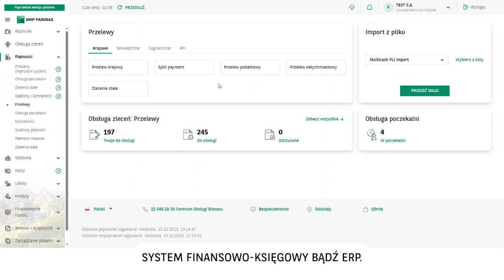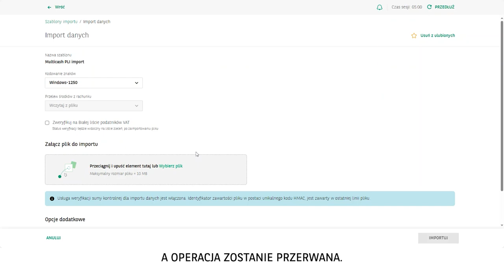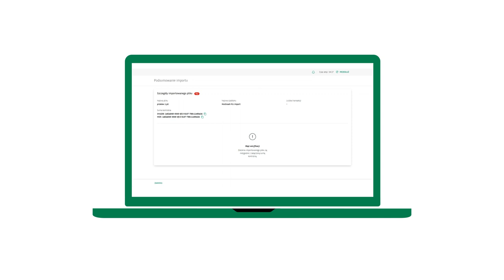GOonline BIZNES nowy moduł PŁATNOŚCI: Zabezpieczenie importów